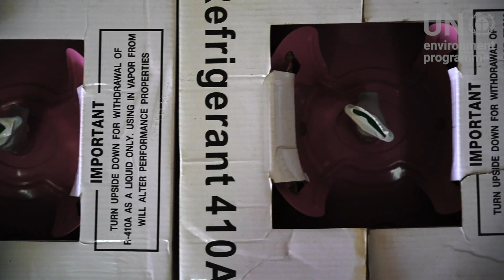Lao PDR takes on refrigerant smugglers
Under the Montreal Protocol, certain refrigerants are banned or restricted due to their impact both on the ozone layer and the climate. In Lao PDR, a unique task force is pursuing smugglers of these substances.